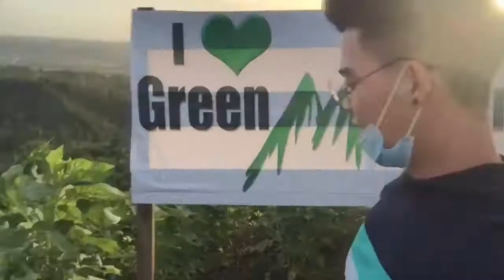Green Mountain View of Davao city |Place of adventure